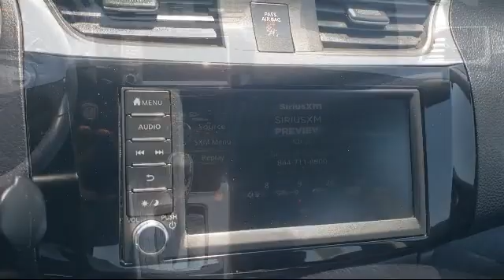2019 Nissan Sentra SV Sedan Sacramento Elk Grove Roseville Stockton Folsom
2019 Nissan Sentra SV Sedan Stock Number: 75421 Vin:3N1AB7AP2KY374222.